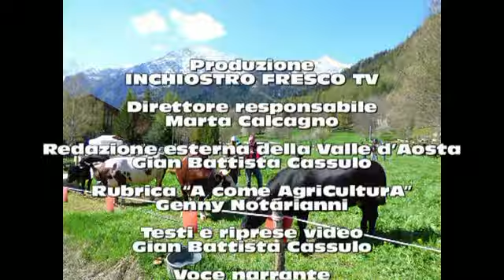UNA RASSEGNA ZOOTECNICA DI GRADE RILIEVO 29 04 2022